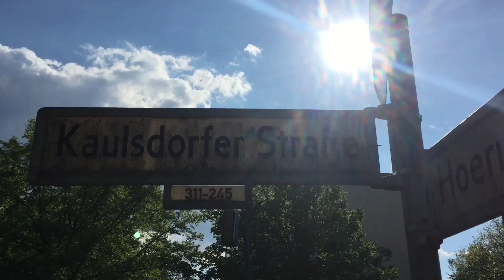Reality Skate Spot Check 12555 Berlin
Reality Inline Skate Spot Check, 12555 Berlin.